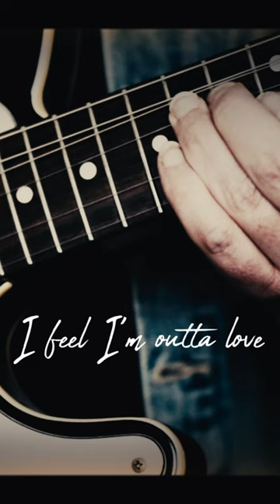Another demo for your ears!